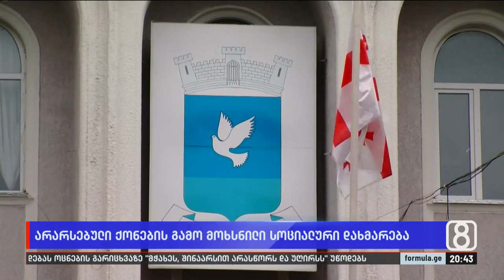არარსებული ქონების გამო მოხსნილი სოციალური დახმარება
▪️ 7 წელია, 60 წლის კაცი ფიცრულ სათავსოში ცხოვრობს — რატომ არ აძლევენ სიღატაკეში მცხოვრებ ალექსანდრე ცუცქირიძეს სოციალურ დახმარებას